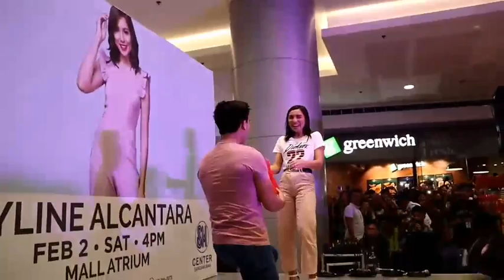Kyline Alcantara at SM Sangandaan | February 2, 2019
Thank You for coming my Sunflowersssss !!! I hope you enjoyed all my performance.

F A C E B O O K P A G E